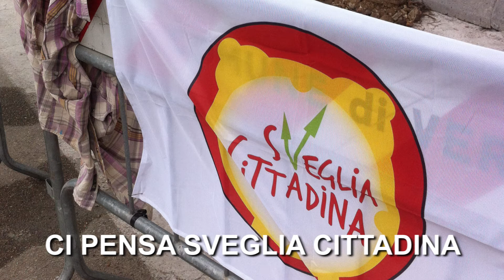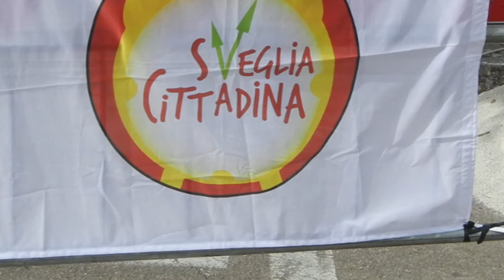LIBERI DALLE BARRIERE Sveglia Cittadina ad Acquarica di Lecce - Vernole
Sveglia Cittadina continua, a proprie spese, il suo impegno nella battaglia per l'abbattimento delle barriere architettoniche e mentali.
Fuori dai suoi confini di residenza (non a San Cesario di Lecce ma ad Acquarica di Lecce-Vernole) un problema di accessibilità è stato risolto con la buona volontà dei suoi soci ed a spese dell'associazione Sveglia Cittadina.